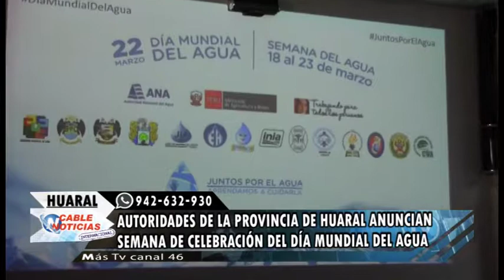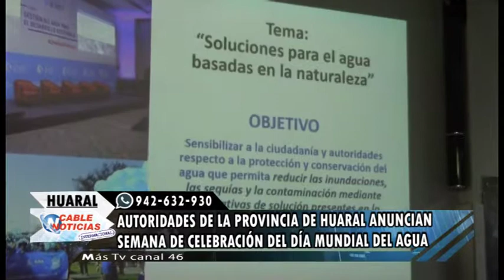AUTORIDADES DE LA PROVINCIA DE HUARAL ANUNCIAN SEMANA DE CELEBRACIÓN DEL DÍA MUNDIAL DEL AGUA